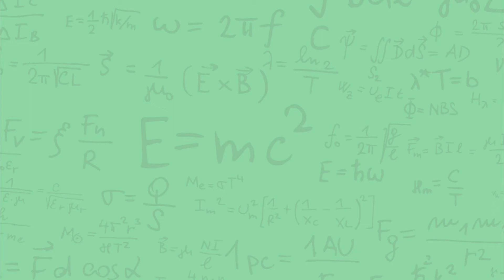Ivica Jakić o vodikovoj industriji u Hrvatskoj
U drugoj epizodi podcasta ugostili smo dipl. ing. Ivicu Jakića, predsjednika Hrvatske udruge za razvoj i primjenu vodikovih gorivnih članaka. Otkrijte kako se dobiva vodik, koje vrste vodika postoj i gdje ga možemo koristiti, koje su razlike u poduzetništvu u RH i u Austriji te kakve veze sa svime imaju gramofonske ploče.